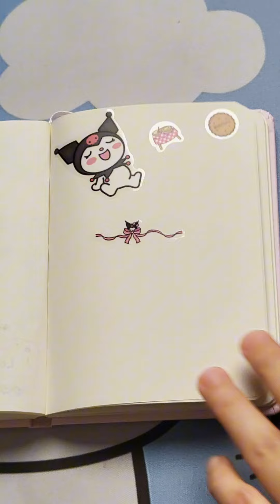Journal Creation | 81 | Sticker | Scrapbook